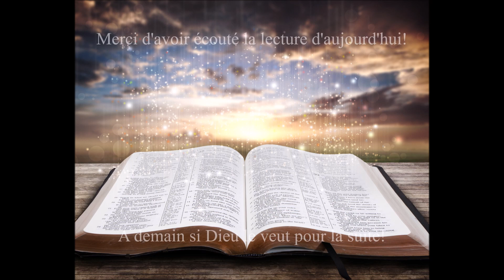Écoute de la Bible du 24 Janvier